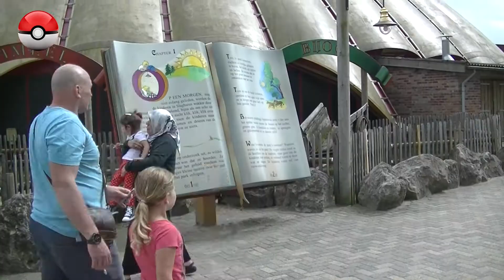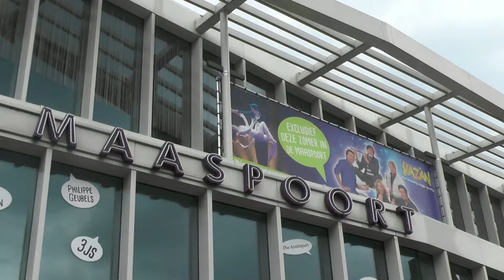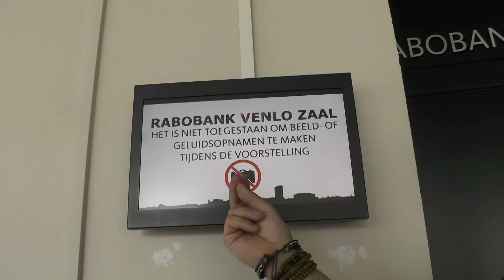Behind the Magic van Master illusionist Winfried Vlog#13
In deze aflevering beleef ik weer veel leuke dingen. Zo was het Pokémon Go dag in Attractiepark Slagharen. Echte trainers mochten met korting naar binnen en naast de attracties konden ze genieten van Pokémon Go. Met 3 Gyms en in de middag een Lure.  Ik neem jullie mee lang de PokémonStops in het park.  en ga opzoek naar Pokémon figuren. Zal ik Pikachu vinden?

Tevens bezocht ik de repetite van de nieuwe voorstelling Kazan the amazing Magic family in de maaspoort in Venlo. Zo praat ik met Magic Unlimited. Ook ben ik in Scheveningen geweest voor Streetmagic.

Heel veel plezier met deze aflevering.

Wil jij leren goochelen?